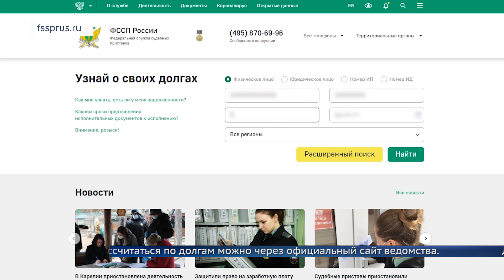Долги ангарчан могут вырасти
Пока Служба приставов работает в прежнем режиме, но дистанционно. Задолженности списываются со счетов регулярно.